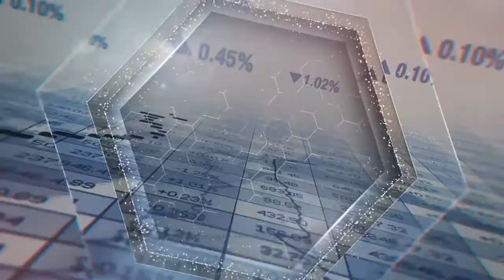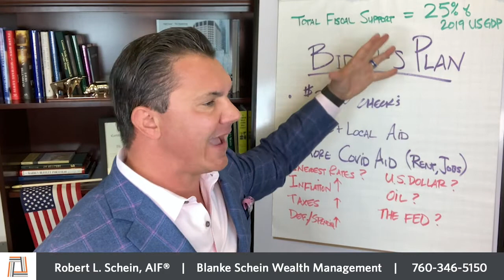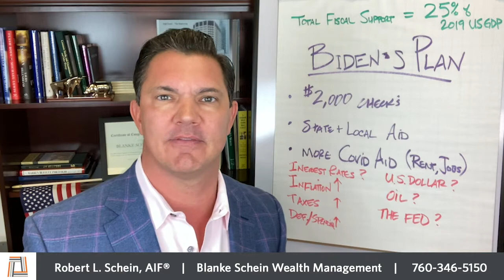Biden’s Plan + Dollar Rebound + Earnings Kickoff